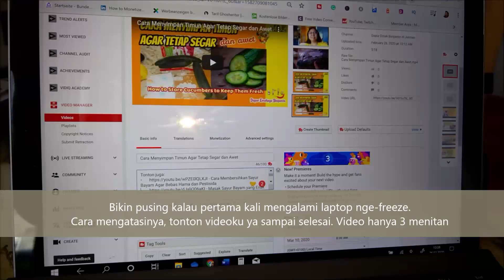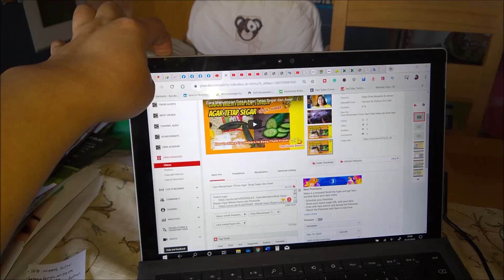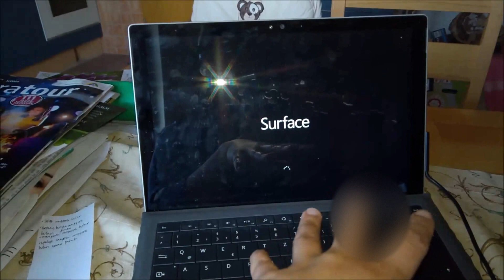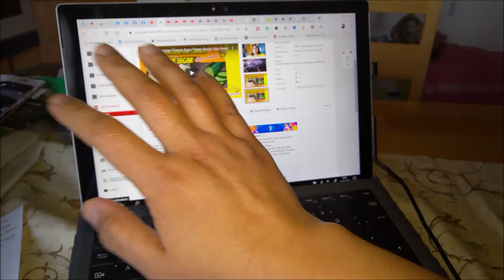Cara Mengatasi Laptop Hang Tidak Bergerak 8.3K Like 2.3K Komen BERHASIL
Biasakan Komen baik di Youtube. Komen SARA, penghinaan & tidak sesuai isi video akan saya report Youtube dan report SPAM. Akun yang bolak balik dilaporkan akan dihapus pihak Youtube, seperti beberapa bulan lalu Youtube melakukan PENGHAPUSAN akun masal.

Video di buat pada 29 Feb.2020

Hai youtuber selamat datang di saluran tutorial emaknya Benjamin, setahun lalu saya punya masalah laptop hang tidak bergerak, yaelah ternyata kejadian lagi .. untung tidak sering ya laptop hang total begini, kalau laptop sobat seringkali hang tidak bergerak lebih baik bawa ke tempat servis.

Kenapa Program Windows berhenti merespons? Komputer yang hang berhenti merespons atau macet dapat disebabkan oleh berbagai masalah. Misalnya, konflik perangkat lunak atau perangkat keras, kurangnya sumber daya sistem, bug, atau kesalahan perangkat lunak atau driver dapat menyebabkan Windows berhenti merespons.

Laptop tiba-tiba ngehang, laptop tidak bisa bergerak dan laptop tidak bisa dimatikan, mouse tidak berfungsi, namun lampu keyboard tetap menyala.

Sudah coba hal ini untuk mengatasi laptop tidak bergerak:
• Tekan Ctrl+Alt+Del tekan bersama tidak bisa..
• Tekan Win+Ctrl+Shift+B Bersama tidak bisa ..
• Tutup keyboard laptop dan buka lagi tidak bisa ..

Bikin pusing kalau kalian belum pernah mengalami nge-freeze nih laptop. Cara mengatasinya, tonton videoku ya triknya singkat jelas dan padat, dan gampang bangett gaes .. kalian pasti teriak gemes “BEGITU Doang?? Tapi Tokcer Ternyata.. ”.